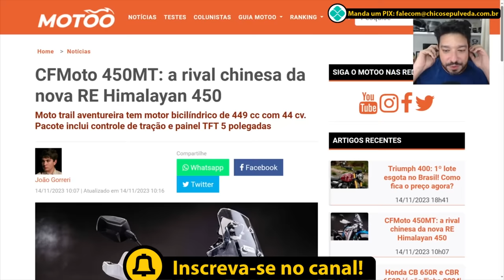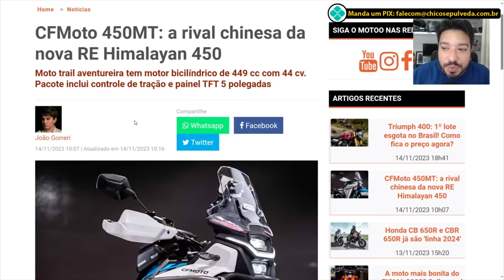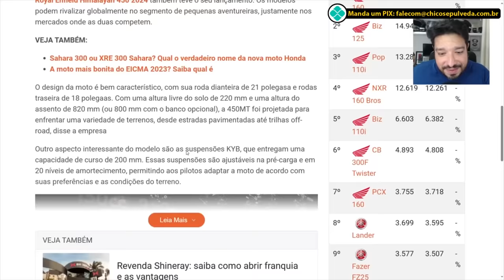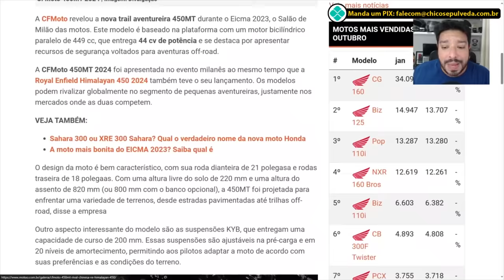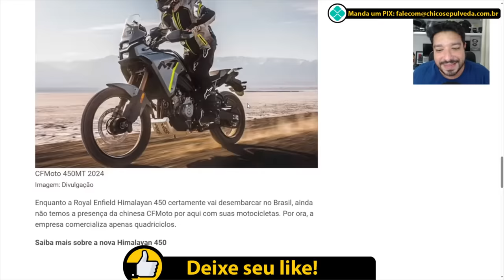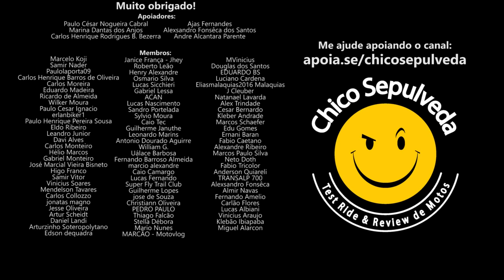Nova moto trail vindo para o Brasil? Qual marca e qual moto? Faça sua aposta